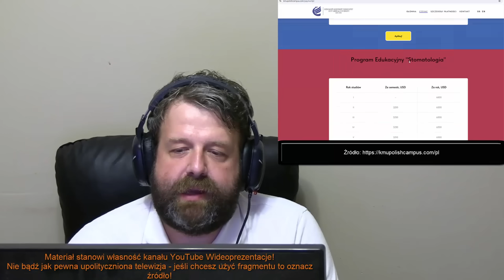Wystarczy Matura i Można Zostać Lekarzem! - Ukraiński Uniwersytet Medyczny w Polsce - Analiza Ator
Zapraszam do obejrzenia filmu w którym analizuję informacje zaczerpnięte z poważanego i wiarygodnego pisma  (źródło podane na filmie) na temat sytuacji w Polsce. Tytuł filmu: Wystarczy Matura i Można Zostać Lekarzem! - Ukraiński Uniwersytet Medyczny w Polsce - Analiza Ator

►  Źródło ►